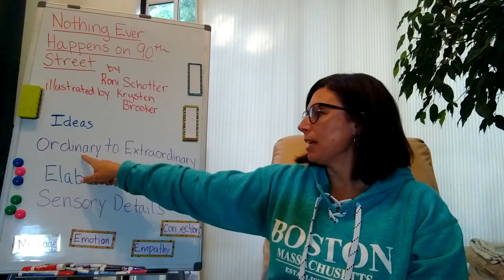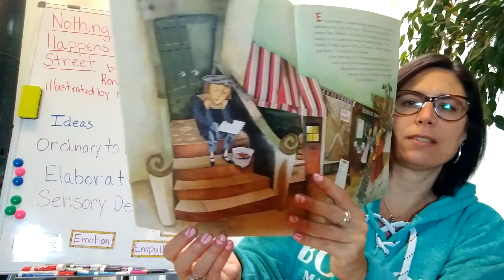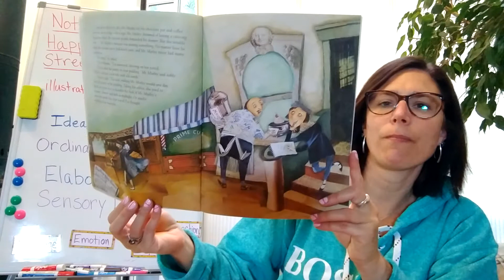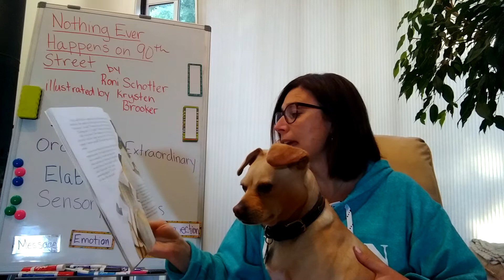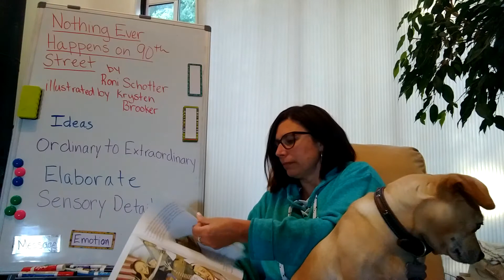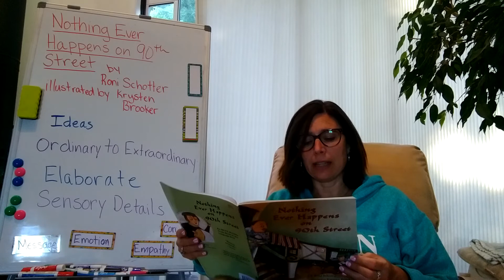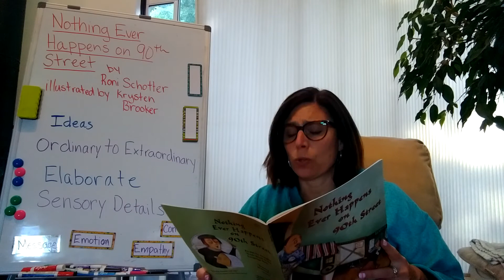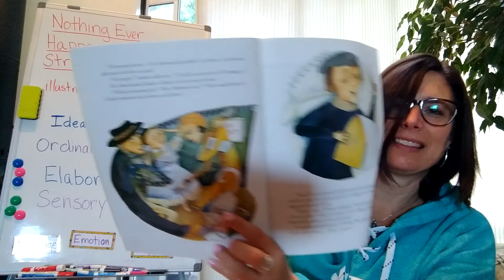Nothing Ever Happens on 90th Street.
Ideas, Elaborate, Sensory details